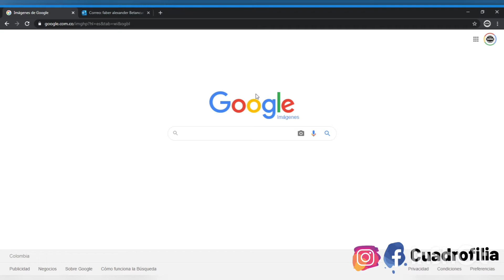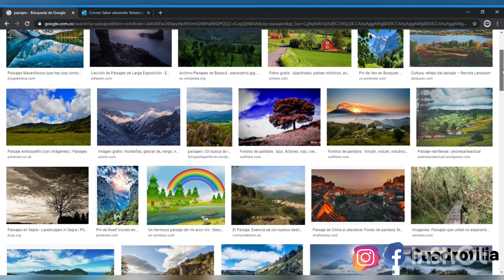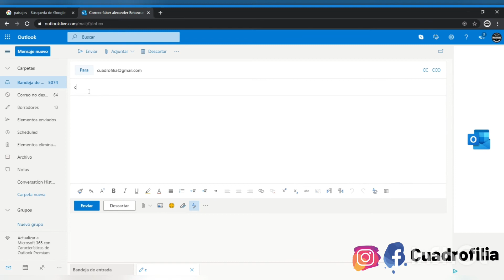COMO BUSCAR IMAGENES EN ALTA RESOLUCIÓN PARA HACER CUADRO DECORATIVO PERSONALIZADOS/CUADROFILIA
En este video podrás aprender a buscar imágenes en alta resolucion para hacer tus cuadros decorativos personalizados.
Somos Fabricantes de cuadros decorativos y hacemos envíos a todo Colombia.

Encuentranos en Instagram y Facebook como @Cuadrofilia